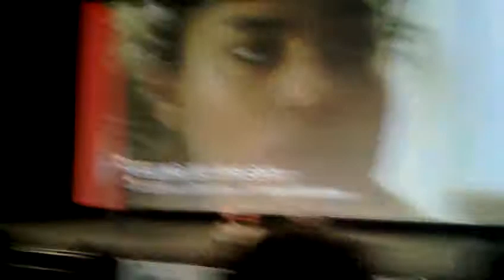YELLING TO THE SKY (Deauville Film Festival)